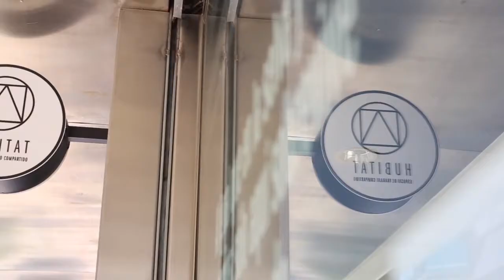Bajo “La Ciudad Inteligente” Mutxamel presenta en Hubitat el trimestre de actividades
Bajo “La Ciudad Inteligente” Mutxamel presenta en Hubitat el trimestre de actividades. Uno de los principales objetivos es avanzar hacia una sociedad más inteligente y tecnológica para ello mediante diversas actividades.